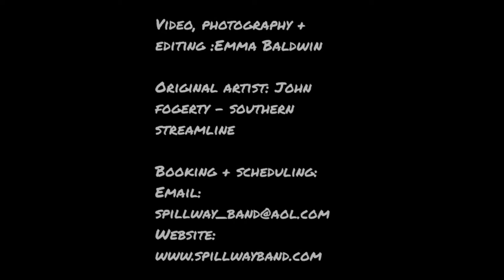Spillway Band booking video 03.19.16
Jon Coghill | guitar & vocals
Bob Schnitzer | drums & vocals (singing lead on Southern Streamline)
Randy Hudler | bass & vocals

Emma Baldwin | Video & Photography

Original song credit - Southern Streamline by John Fogerty